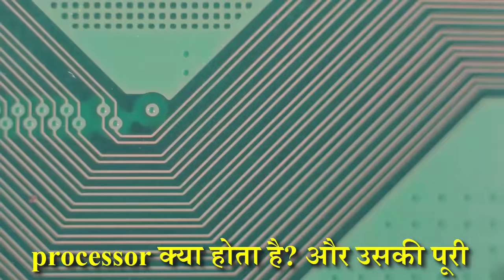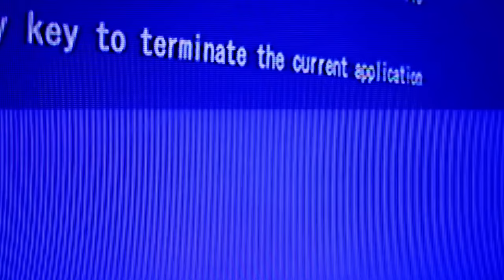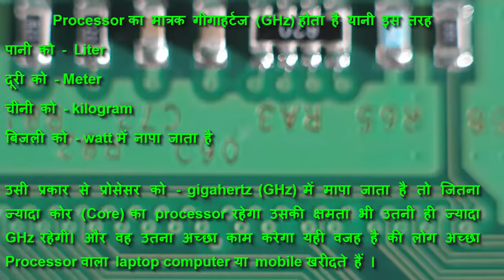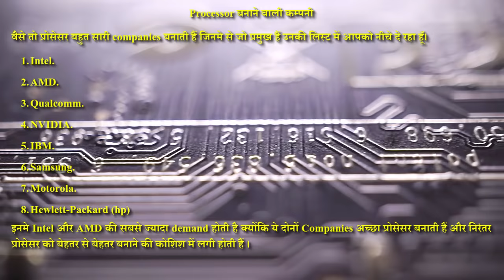What is processor? - With Full Information – [Hindi] – Quick Support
What is processor? - With Full Information – [Hindi] – Quick Support. इस विडियो में आपको processor के बारे में बताने जा रहा हैं कि processor क्या होता है? और उसकी पूरी जानकारी